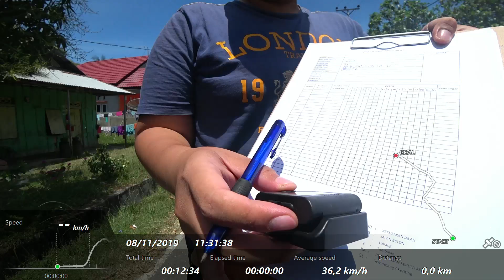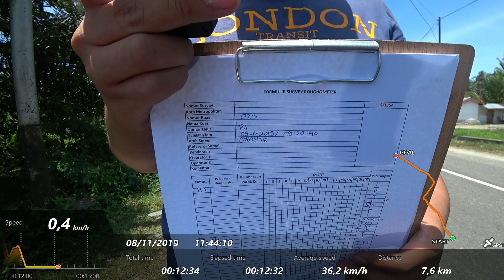60-023 OPPOSITE (R1) S2 2019